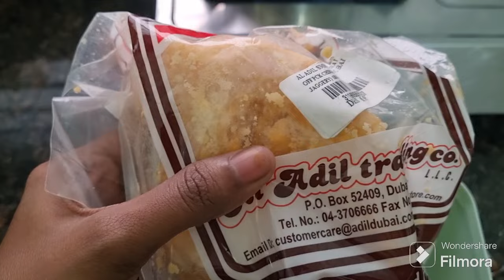ഇത് കഴിക്കാൻ ഇഷ്ടമില്ലാത്ത കുഞ്ഞുങ്ങൾ ഉണ്ടാവില്ല😋🥗 Super Healthy 5 min-recipe💓 || Healthy baby food